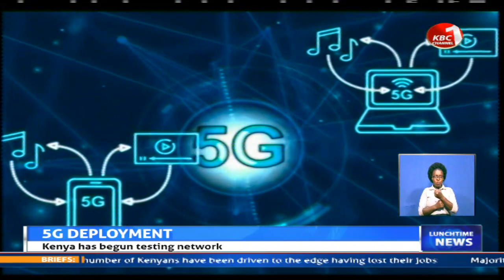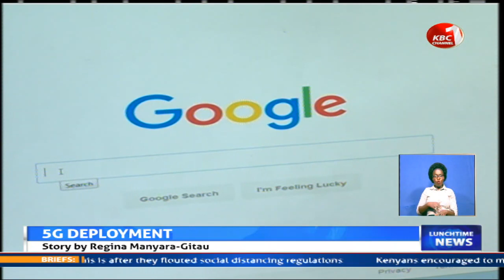KBC Lunchtime News with Serfine Achieng - 21th April, 2020